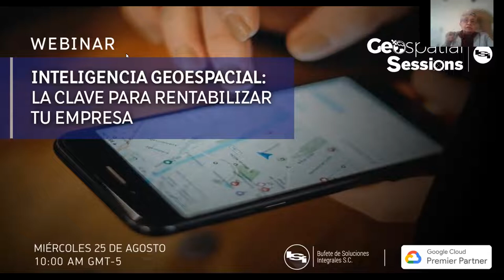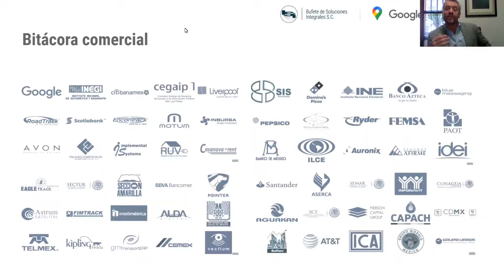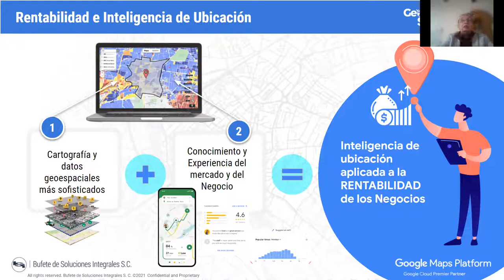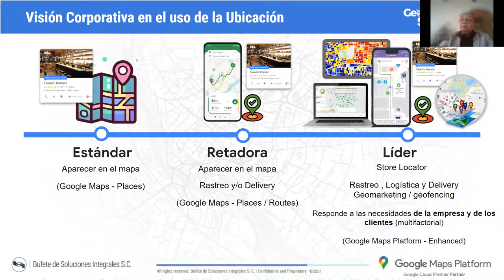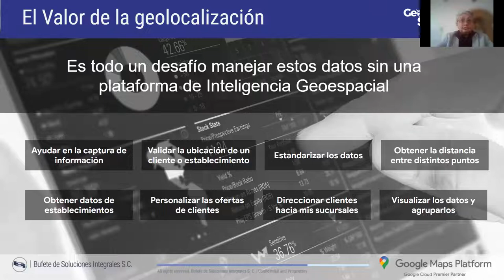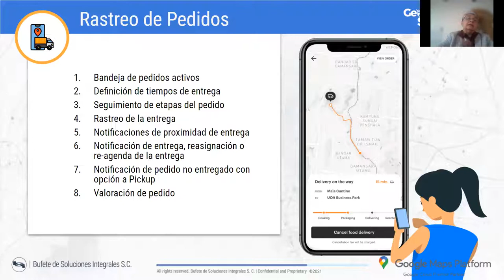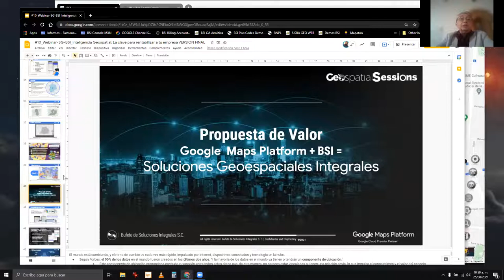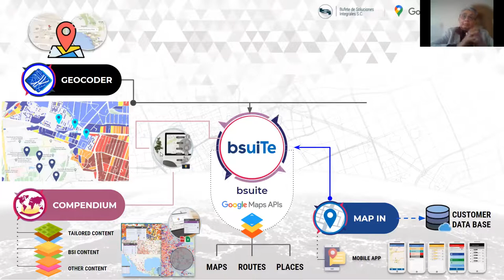Webinar Inteligencia Geoespacial: La clave para rentabilizar tu empresa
Te revelaremos como la inteligencia geoespacial aplicada a industrias como retail, servicios financieros, viajes, bienes raíces, movilidad y logística, se convierte un factor esencial para alcanzar nuestras metas comerciales, competir en el mercado actual y crecer en nuestros indicadores de éxito.
Presentado por BSI